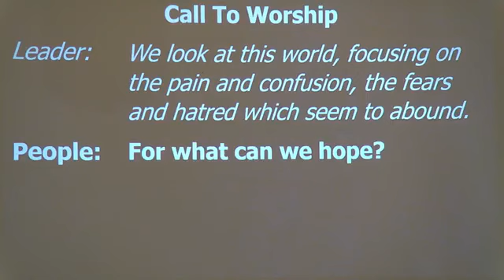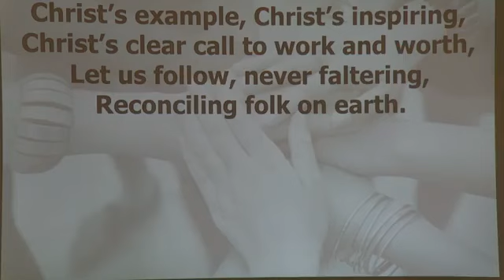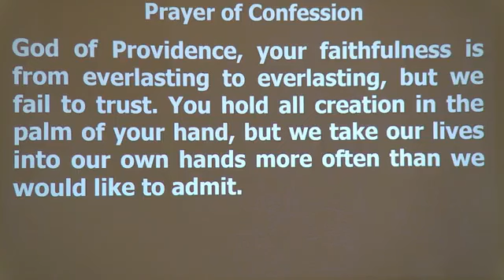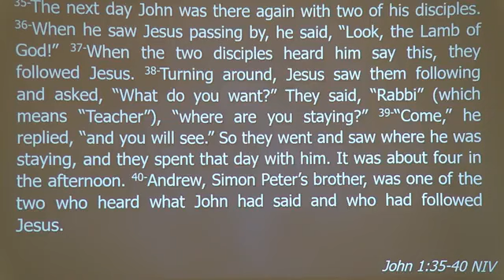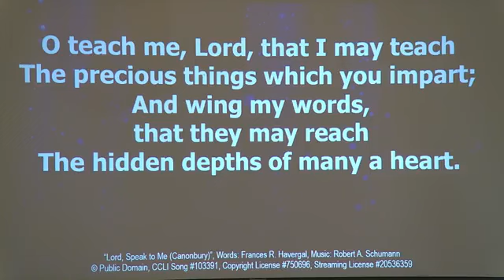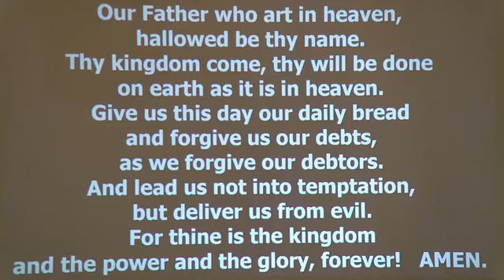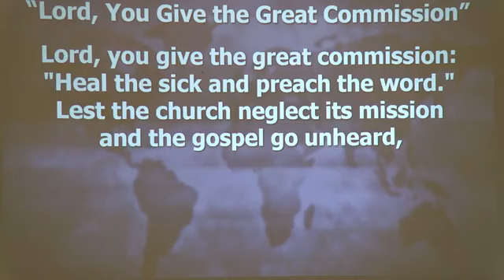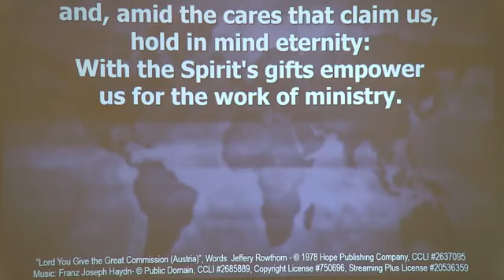07/23/23 - The Four Components of the Discipleship Process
We will be learning about the Four Components of the Discipleship Process.  These include: (1) Identifying what is in your heart; (2) Acknowledging God’s invitation to us (3) Accepting His invitation (4) Accepting the Call as a Disciple of Him. Each step is a progression in faith as we build our relationship with God. My hope is that we can learn together what it takes to continue on our road to becoming a Disciple of God.

18-Then Jesus came to them and said, “All authority in heaven and on earth has been given to me. 19-Therefore go and make disciples of all nations, baptizing them in the name of the Father and of the Son and of the Holy Spirit, 20-and teaching them to obey everything I have commanded you. And surely, I am with you always, to the very end of the age.”